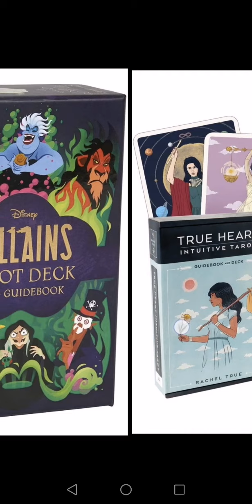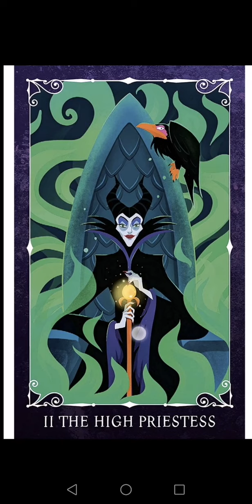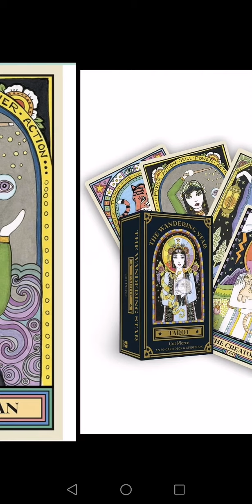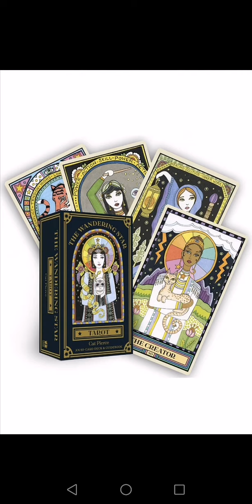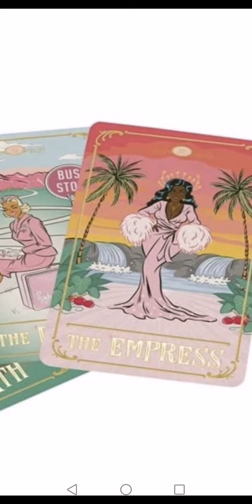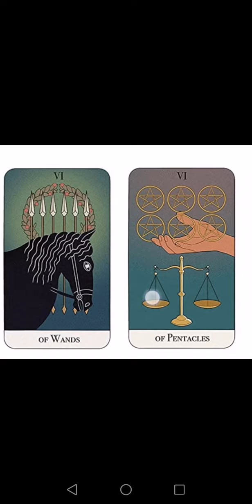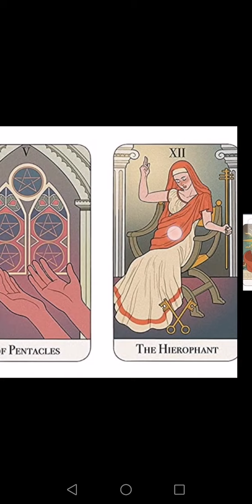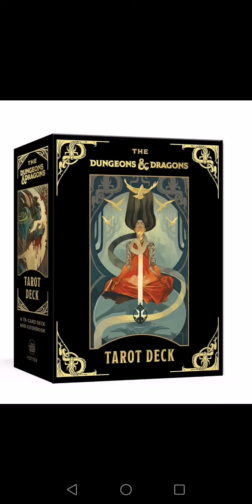31 Days of Tarot, Day 9 - Top Decks on my wishlist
Thanks for coming to chill for a spell! It's the ninth day of Ethony's 31 days of tarot challenge! The topic is what are my top decks on my wishlist. I would have shown ALL of them but restricted myself haha!

If you decide to post your responses online, don't forget to use 31daysoftarot so we can all see what you have to say! ☺️

What do you have on your wishlist? Are you planning on getting them soon or later? Post them in the comments!